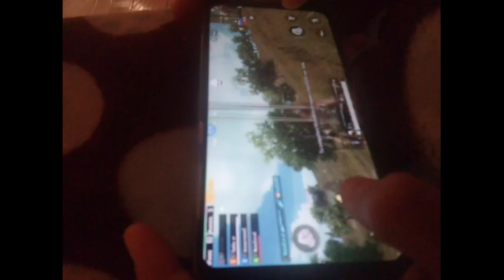Cut My Lip (Brooklyn)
Hacking in PUBG Mobile lol

Cut My Lip Acoustic Version